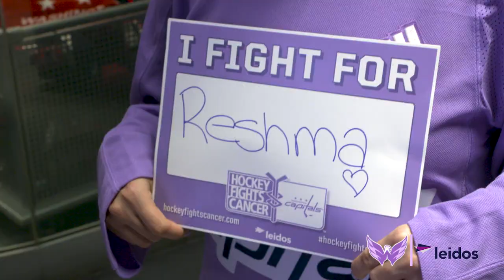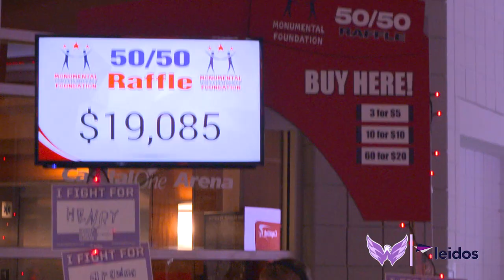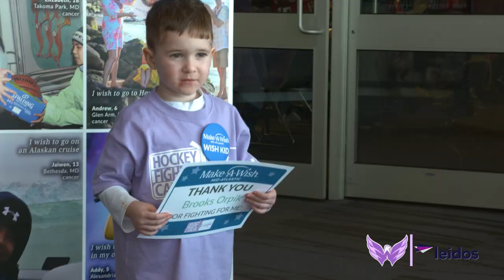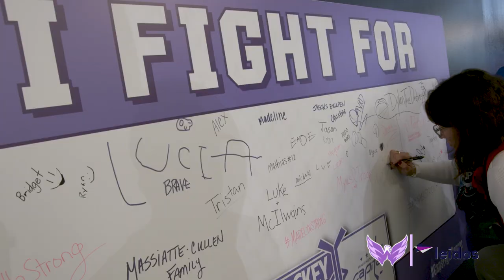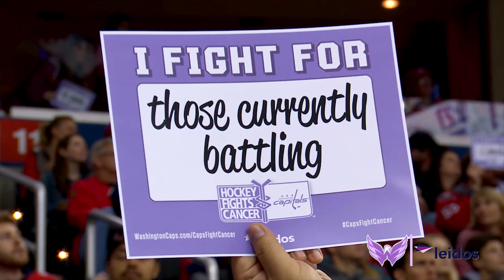ALL ACCESS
Take a look back at our 2018 CapsFightCancer night, presented by Leidos, at Capital One Arena!

There is still time to join the fight at with donations and auctions at WashCaps.com/CapsFightCancer